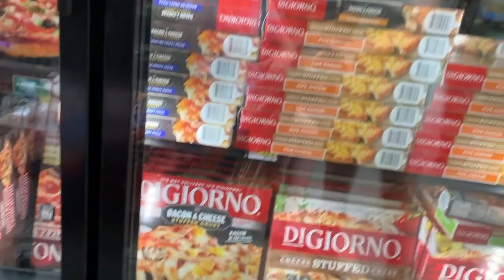**THE PERFECT DRUGSTORE NUDE FOR BACK TO SCHOOL** (vlog #453)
We bought Ella an early birthday present so she could enjoy it before back to school! A little bit of preparation for an upcoming New York trip for a baby shower includes getting my nails done and having a very bizarre experience! I also try some new drugstore lip products and found an amazing nude lip that would be perfect for back to school!

As always,
xoxo Shane

xoxo Shane